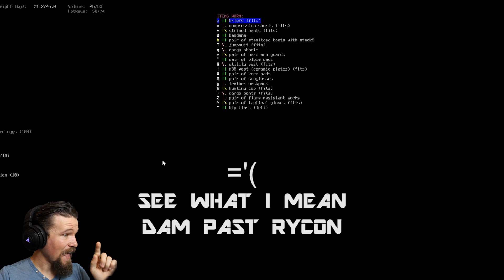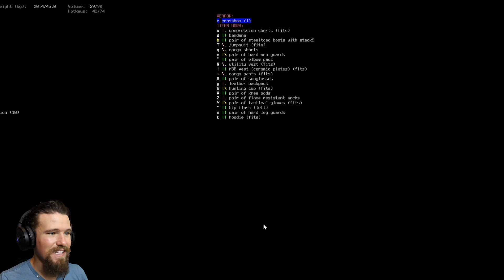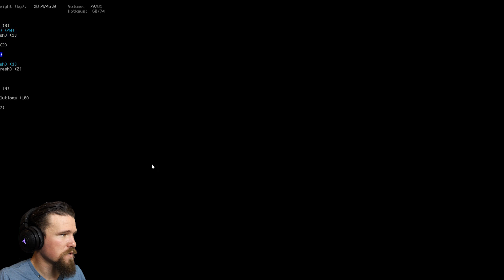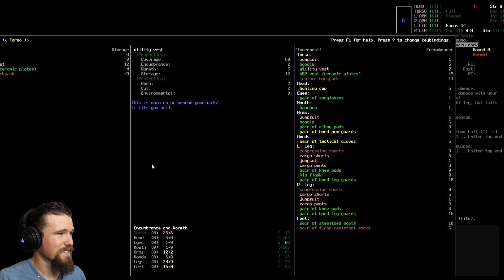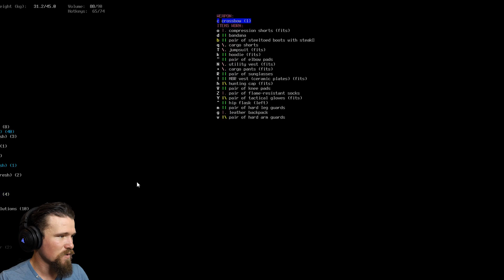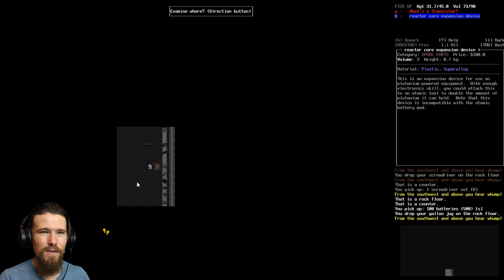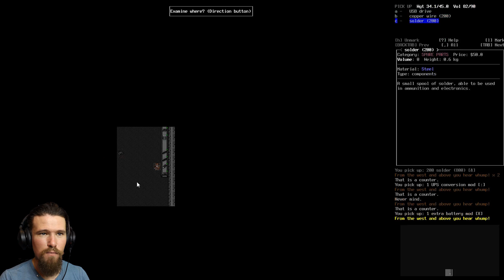Let's Play Cataclysm: Dark Days Ahead | Ep 12 "Bedrooms & Basments"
*Apologies for the screen positioning fixed in the next episode*

We will be following Elliot's Tale until his untimely death and in this game an early death is a pretty much guaranteed.